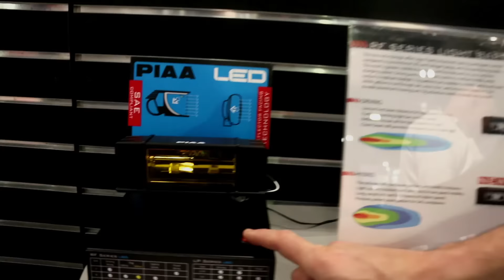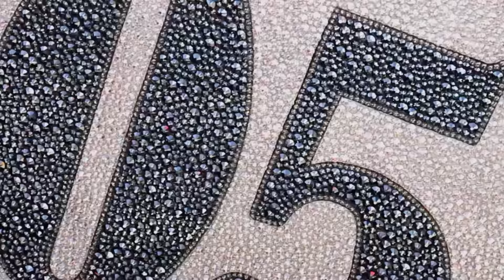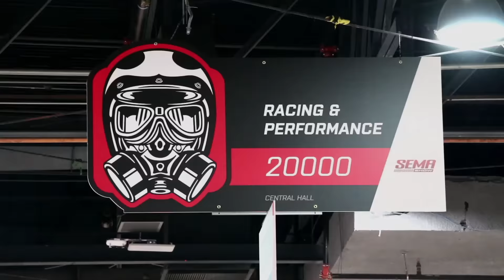自動車業界の世界最大級のアフターマーケットパーツのビジネスショーラスベガス・セマショー2015 パート1 SEMA 2015 Las Vegas Steve's POV スティーブ的視点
今回スティーブは2015年11月にラスベガスで行われた自動車業界の世界最大級のアフターマーケットパーツのビジネスショー「SEMA Show」（セマショー）の取材をしてきました！『SEMA　SHOW』とは、米国自動車用品工業会（SEMA）の主催するトレードショーです。パフォーマンス＆レーシング、リスタイリング、パフォーマンス・ホィール＆タイヤ、モバイル・エレクトロニクス、ホットロッド＆レストレーション・パーツ等が東京ドーム７個分の広さの会場を埋め尽くし、トレンドをチェックするのに最適なイベントです。今回はその第一弾です！全３パートまであるので一日おきに公開して行きます！

Shot & Edited by Media Focus, Inc.

日本時刻で毎週火曜日＆土曜日の朝７時に絶賛配信中！

Steve's POV
スティーブ的視点 スティーブ的視点アメリカ不動産関連ウェブサイト